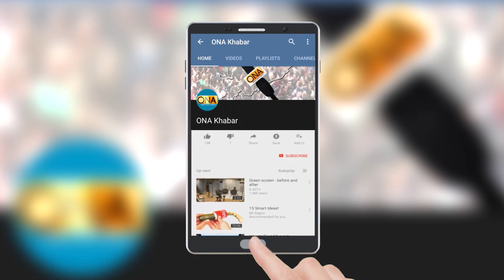two maobadi dead